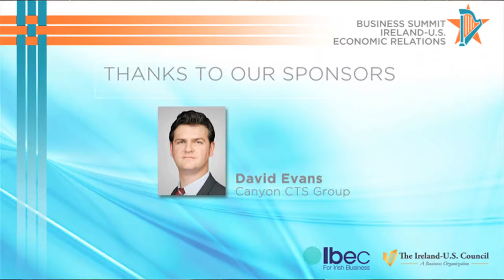Ireland US Summit evening